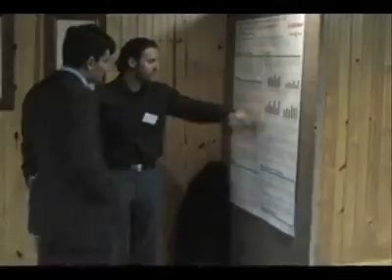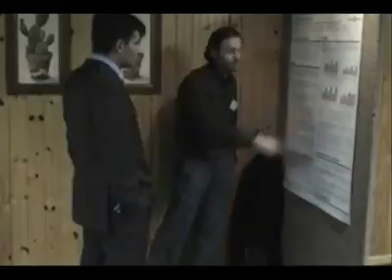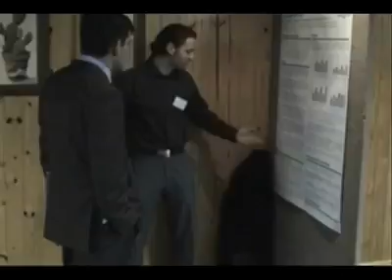Soccer Fitness Poster Presentation - South Africa